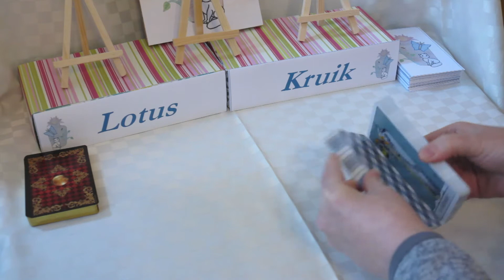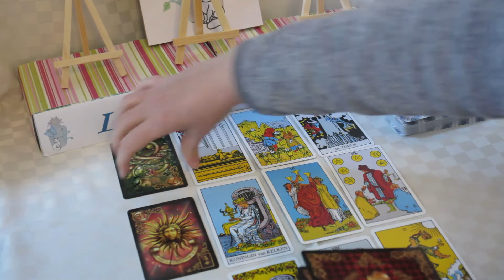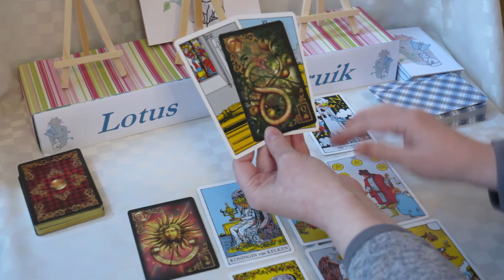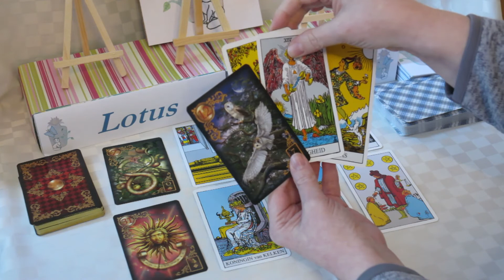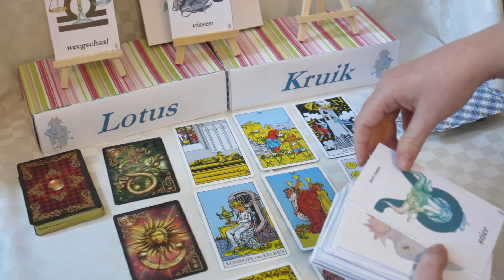weegschaal liefdeslezing- Blijgemutst gaan jullie een nieuwe toekomst tegemoet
De afbeeldingen van de horoscooptekens op de persoonskaarten komen van Freepik.com.